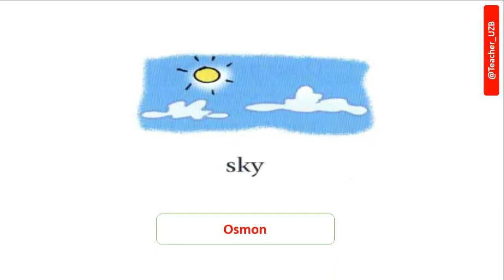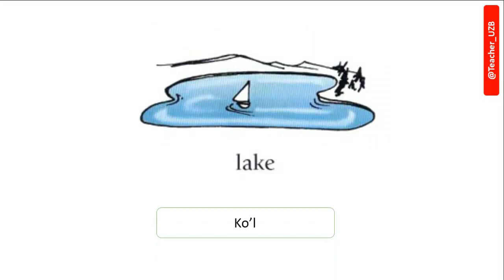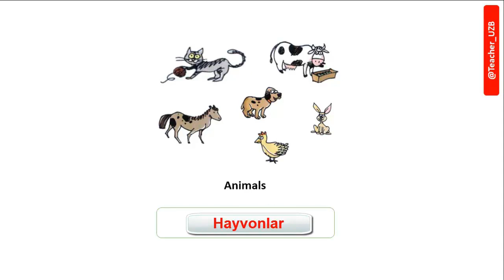Ingliztilida Tabiatga oid so'zlar | vocavulary about nature